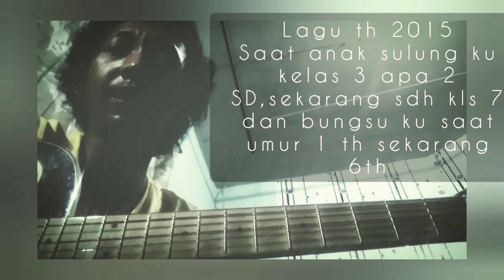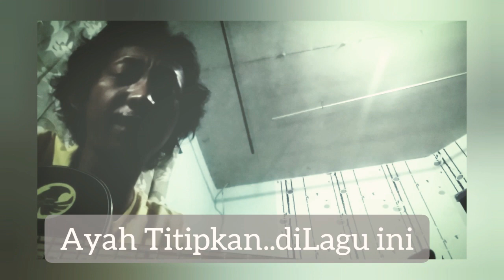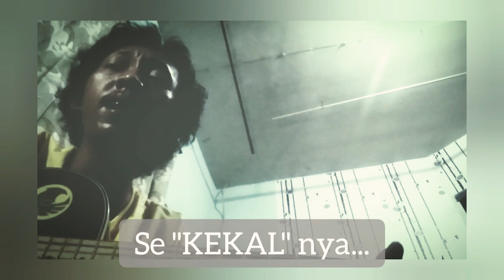Untukmu anak-anakku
2015 di buat,baru kali ini di sempurnakan,insyaallah kalau ada rezeki di rekam. (Single 1)